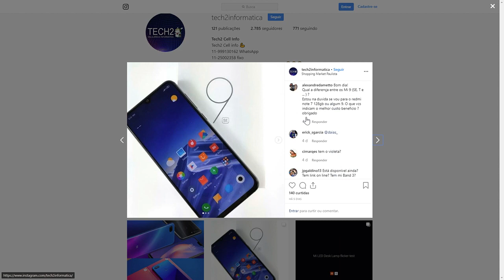Carro Da Razer Honesto - Paródia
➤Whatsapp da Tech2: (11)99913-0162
➤Meu PC:
AMD Ryzen5 1600X
GTX 1080Ti
16GB de Ram

➤INSTAGRAM »  @dublandocoisas